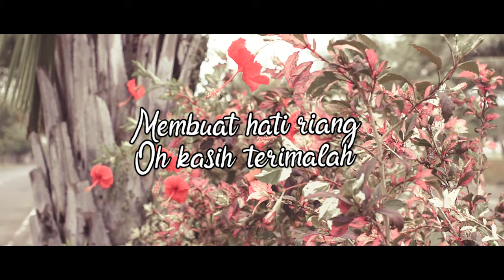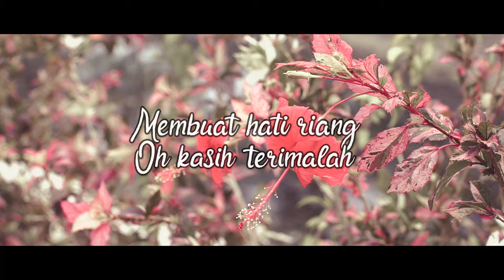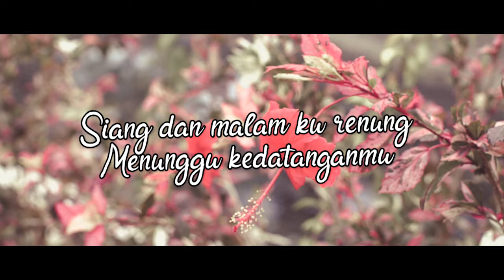Rachmat Kartolo - Cahaya Cintaku (Official Lyric Video)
Rachmat Kartolo pernah dijuluki sebagai “Elvis Presley Indonesia”. julukan ini diberi bukan hanya karena wajah dan gaya rambut Rachmat yang memang mirip dengan “King of Rock and Roll”. Tetapi karena Rachmat juga sangat pas jika menyanyikan lagu yang bergenre sama. Seperti pada lagu “Cahaya Cintaku” yang terdengar sangat “Elvis” ini.

Aktifkan juga RBT "Rachmat Kartolo - Cahaya Cintaku", dengan kode RBT :

Telkomsel : CCTFY
Indosat : 53091846
Three : 8475008

BLOK M SQUARE Lt. Basement. Blok B 217-218
Jakarta Selatan

Buruan. Sebelum Kehabisan !